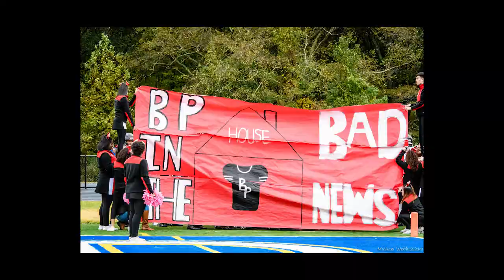2019 Brooke Point FootBall Banquet 2.0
2019 Brooke Point FootBall Banquet video